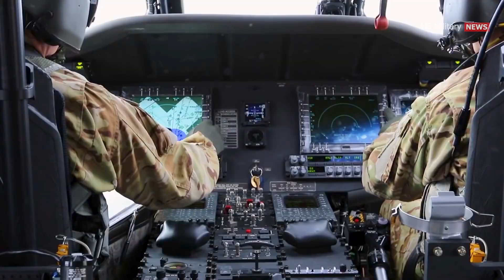Meet DEFIANT X: The Stealth Helicopter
DEFIANT X is a next-generation high-speed, stealth-capable helicopter designed to dominate future battlefields. Built for the U.S. Army’s future vertical lift requirements, this advanced rotorcraft combines speed, survivability, and cutting-edge technology in a single platform.

Developed by Sikorsky Aircraft and Boeing, DEFIANT X features coaxial rotors and a rear pusher propeller, allowing it to fly significantly faster and farther than traditional helicopters. Its stealth-focused design reduces radar and acoustic signatures, while advanced avionics enable deep penetration into contested airspace.

Designed for reconnaissance, assault, and multi-role combat missions, DEFIANT X represents a radical shift in helicopter warfare—where speed and survivability are just as important as firepower.

This is not just a helicopter. It’s a glimpse into the future of military aviation.